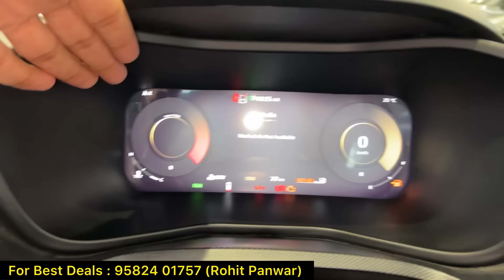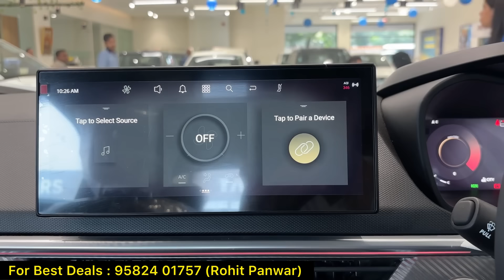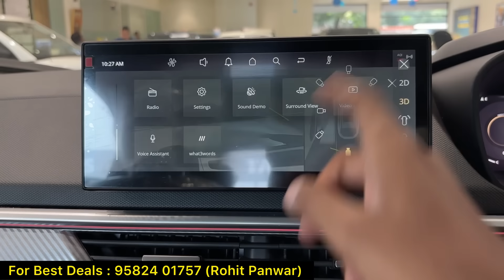Tata Curvv Accomplished S Petrol MT 2024 Model Review ✅ Tata Curvv 2024 All Details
Video Location : Ground Floor, Kashmiri Gate Metro Station, Near Gate No 1, Delhi
For Best Deals (Delhi NCR) : 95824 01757 (Rohit Panwar)